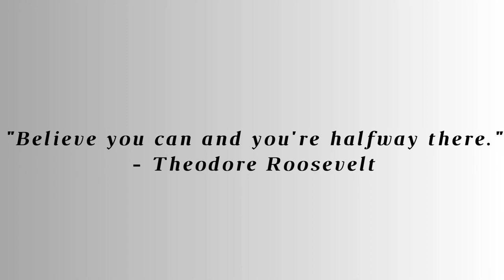Inspiring Quote - 01